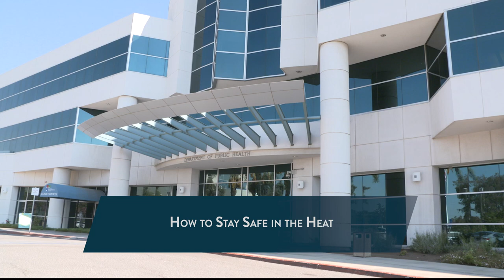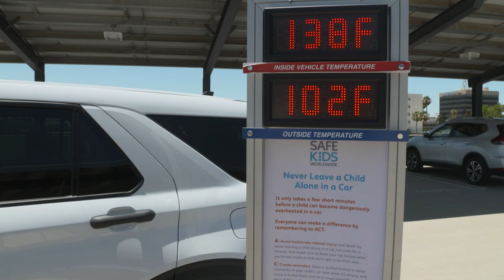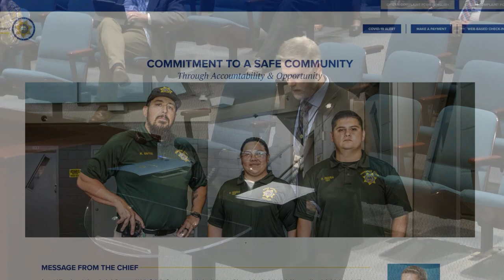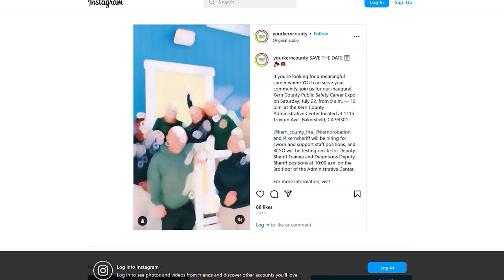Around Kern County, Episode 69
On this week's Around Kern County, we provide important safety tips for people and pets amid the heat wave, share details on the library's upcoming backpack giveaway, and celebrate our probation department.